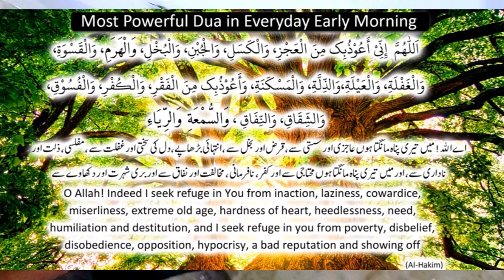bike service | foot ball Ground | meet Cousn Friends | Vlog | haseeb lashari baloch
Assalamualaikum dear friends this channel is about to village life 😊  through this channel you  will enjoy the various kind of stuff regarding vlogging.. it may consists of traveling Vlogs,  lifestyle, storys, cooking as well chitchat about any interesting topic..
Allhamdulliah

?You can use my track FREE in your videos, BUT i'd appreciate it if you would buy this track